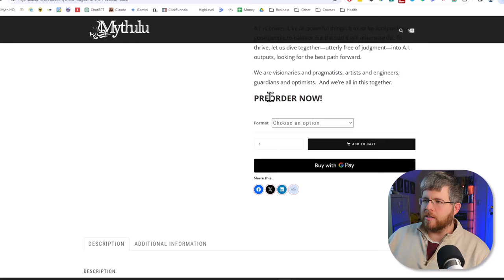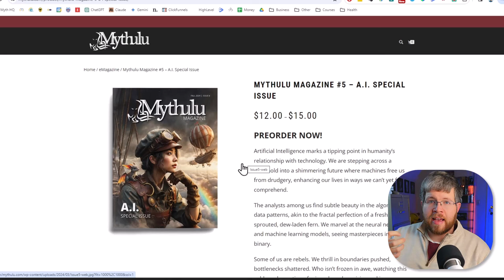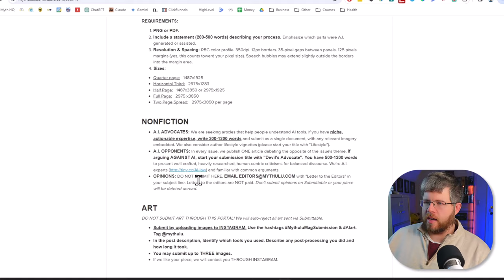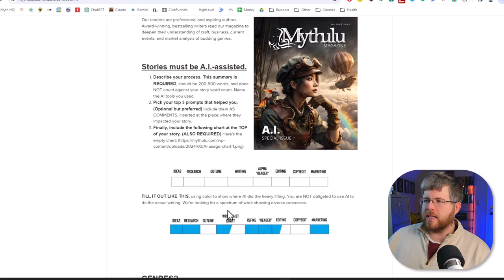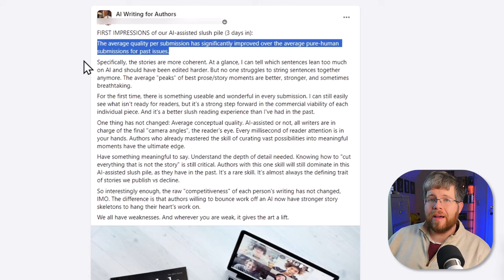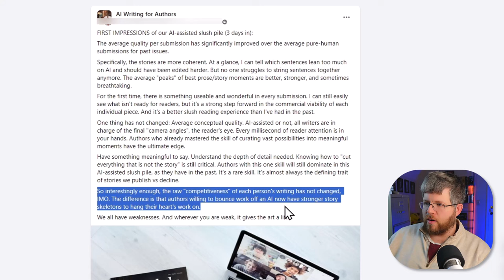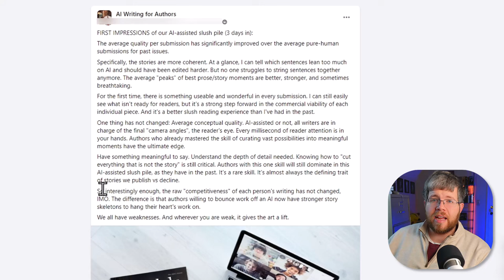Get Paid to Write AI Short Stories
I just wanted to spotlight what the folks over at Mythulu Magazine are doing, as I think it's important. You can learn more, and even submit your story to Mythulu at the following links:

Find me!